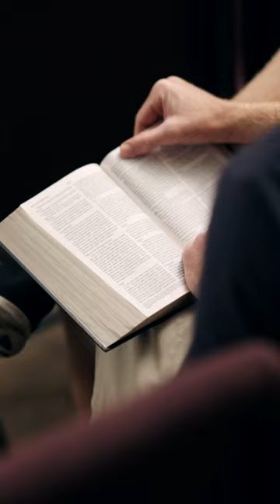Eagles Wings Worlds Chapel Highlight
Thank you to everyone who worshipped with us at the 2022 PDGA World Championships. We enjoyed your presence and are thankful that we could live in Christian community on tour.